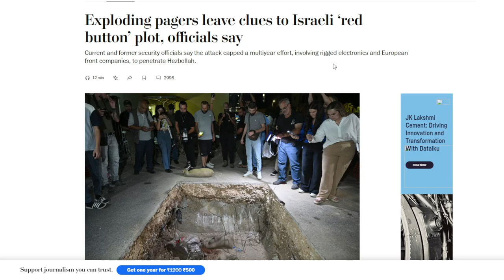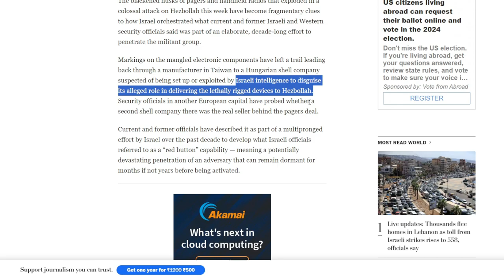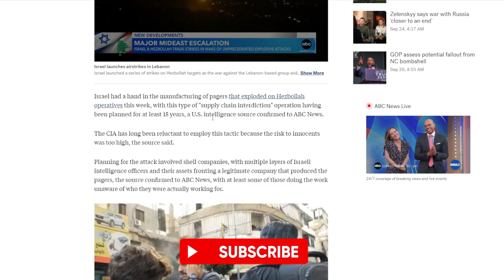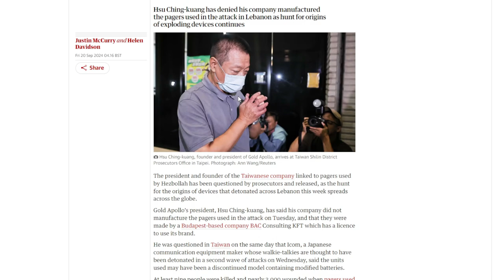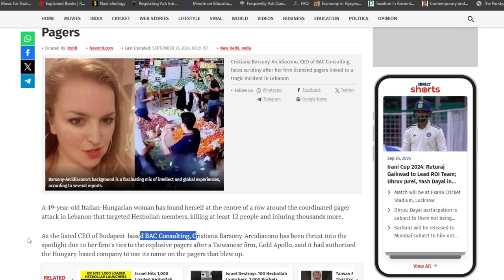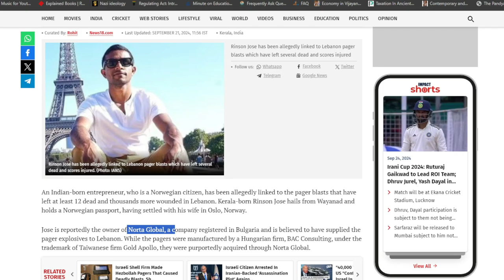India Born Entrepreneur Connection In Pager Blast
A 49-year-old lady of Italian and Hungarian descent is at the center of a controversy over the planned pager attack on Hezbollah members in Lebanon, which left thousands injured and at least 12 dead.

Cristiana Barsony-Arcidiacono, the CEO of Budapest-based BAC Consulting, has come under fire for her company's involvement with the explosive pagers after a Taiwanese company, Gold Apollo, claimed to have given the Hungary-based company permission to use its name on the pagers that went off.
The Hungarian secret services have urged Barsony-Arcidiacono "not to talk to media" and she has received anonymous "threats" in the days after, her mother told The Associated Press on Friday.